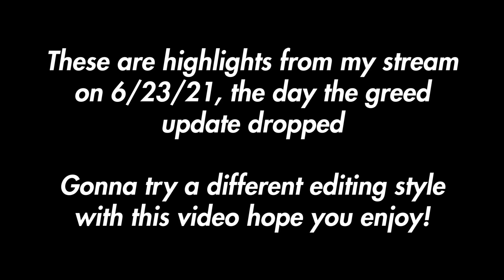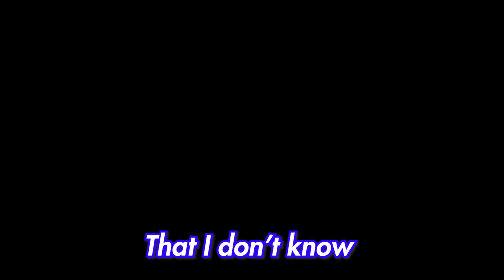Cvit Plays ULTRAKILL's Greed Update [Stream Highlights]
Don't expect this to be a regular thing, I on a whim decided to stream the new update and thought it would I'd try editing a highlight of it together.  It does just devolve in to me screaming "oh my god this is so cool/ awesome" near the end.  I'm interested to gauge the reception to this.  Anyways here is some McDonalds content while i work on actual videos.